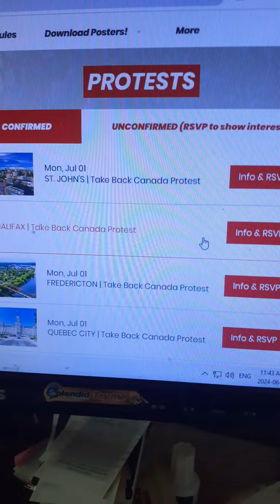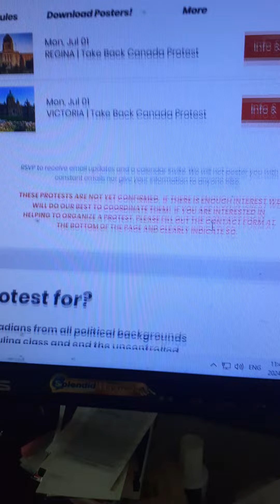Canada 🇨🇦 protests site